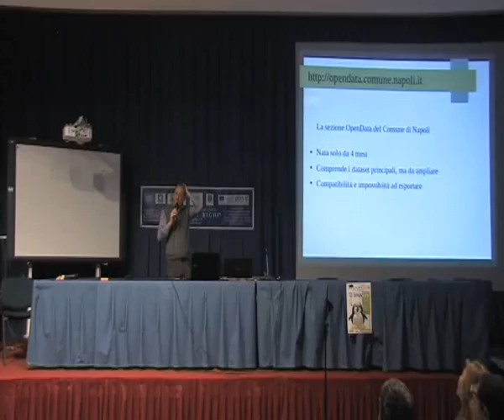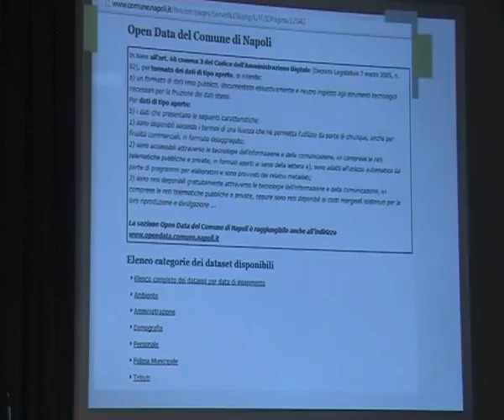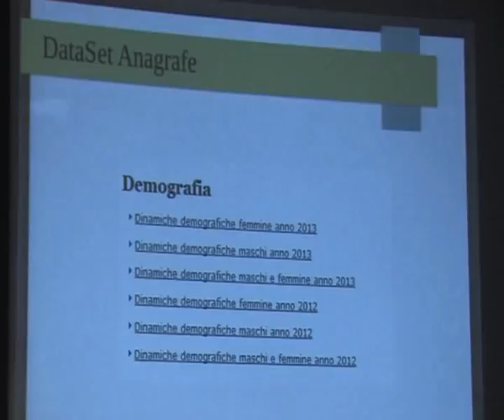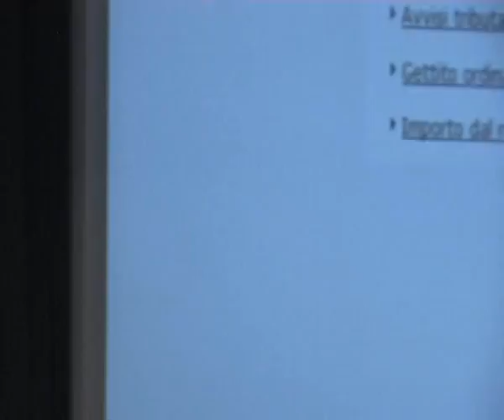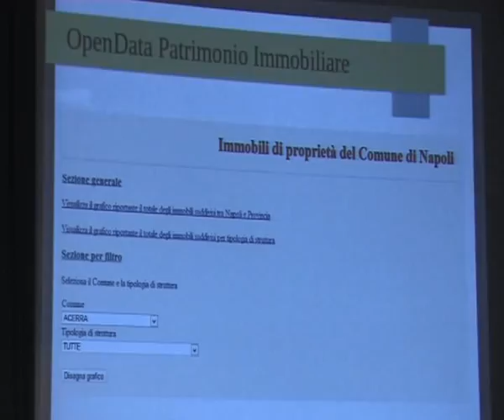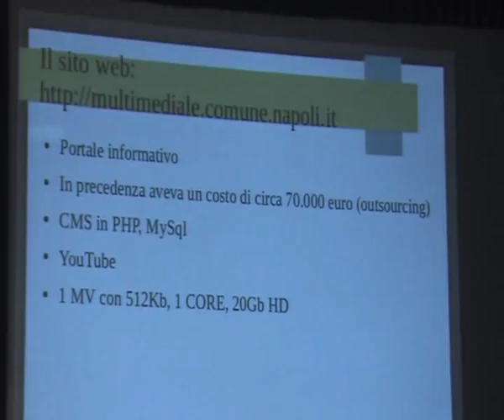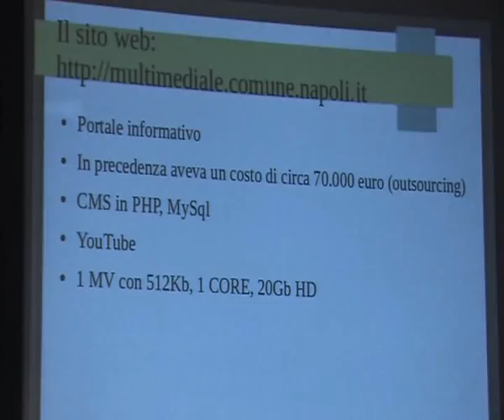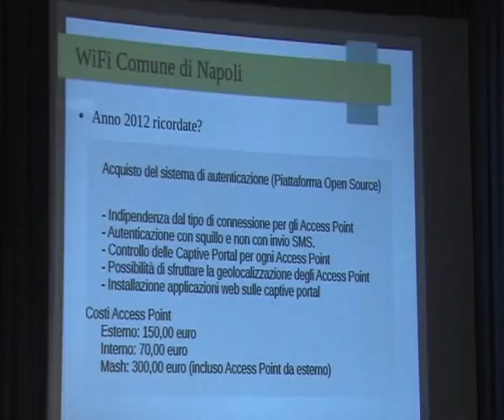Linux Day Napoli 2013: Felice Balsamo - Opensource e Opendata del Comune di Napoli [2/3]